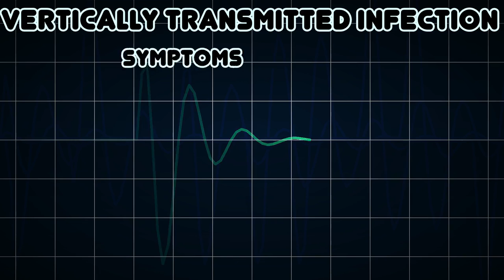Vertically transmitted infection (Medical Condition)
Symptoms, risk factors and treatments of Vertically transmitted infection (Medical Condition)

A vertically transmitted infection is an infection caused by bacteria, viruses, or in rare cases, parasites transmitted directly from the mother to an embryo, fetus, or baby during pregnancy or childbirth